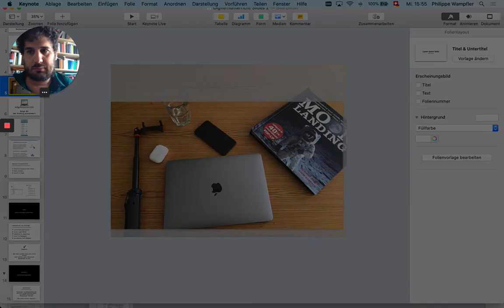Folge 49: Quick'n'Dirty – mein Setup.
In diesem Beitrag erkläre ich, wie ich meine Videos mache, weshalb das schnell gehen muss und nicht perfekt werden soll…